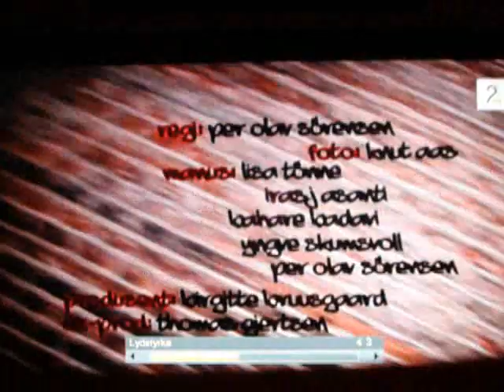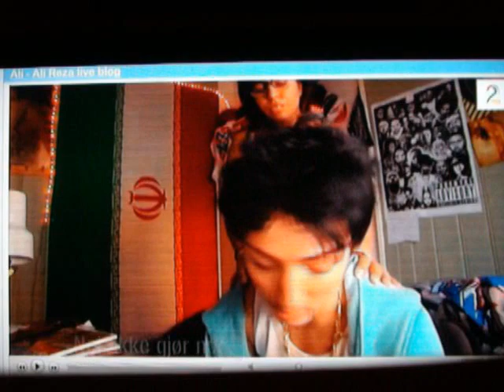Ali Reza And The Rezas Episode 10 Del 1